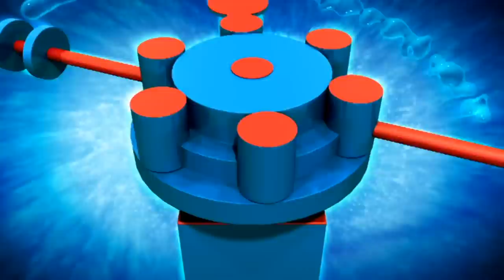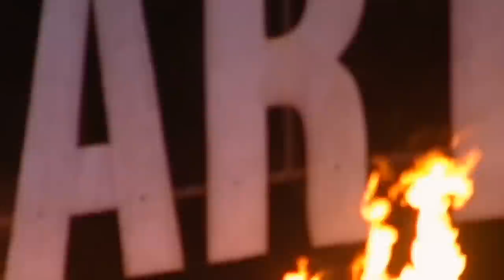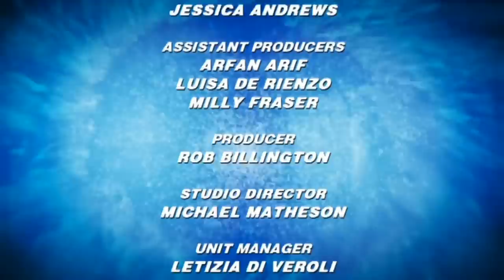Total Wipeout S04 E09